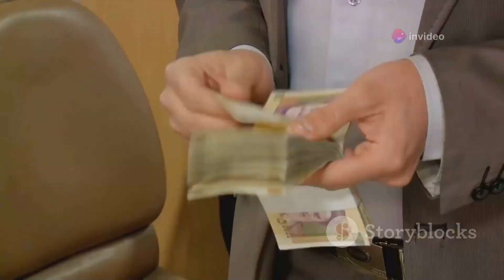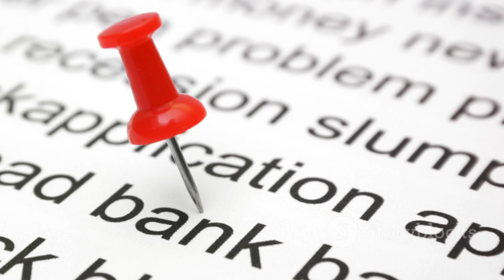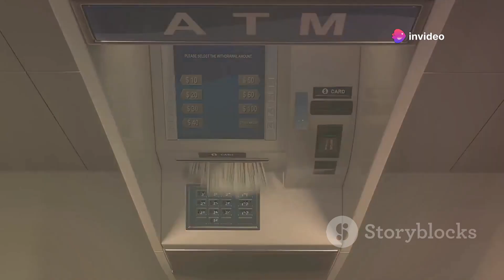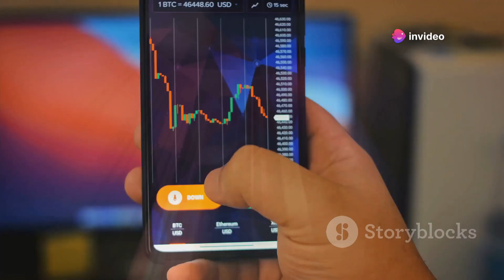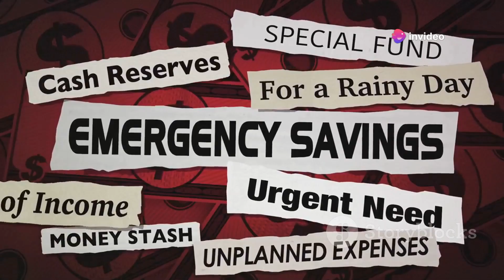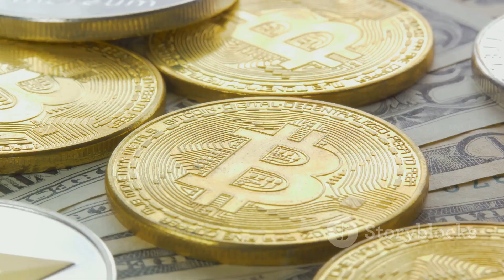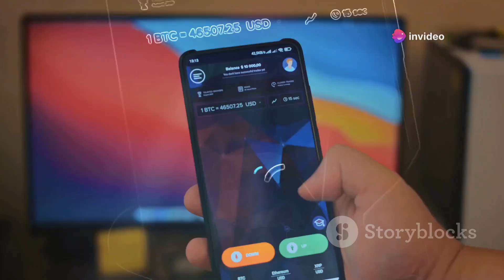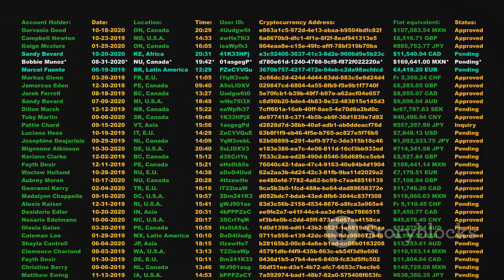The Collapse Of Banks is inevitable: How will ALL SAVINGS BURN and what will replace banks?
Is our banking system on the brink of collapse? In this eye-opening video, we explore the potential downfall of banks, the alarming scenario of burning all savings, and what could potentially replace our current financial system. Could cryptocurrency be the future? Or is there an alternative we haven't considered yet? Join us as we dive deep into the vulnerabilities of traditional banking, the rise of decentralized finance, and what you need to know to protect your assets.

See Less

OUTLINE:
00:00:00
The Inevitable Collapse

00:01:39
Why Banks Are Bound To Collapse

00:03:43
The Aftermath of a Bank Collapse

00:05:45
The Future of Banking

00:07:30